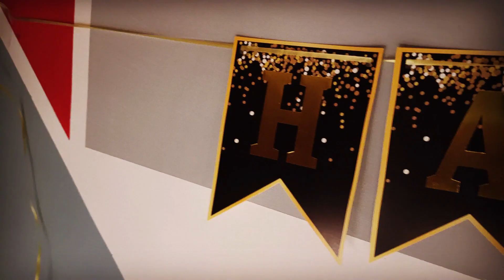HAPPY 4TH BIRTHDAY AGAM! | BIRTHDAY CELEBRATION || BALLOON DECORATION AND PARTY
We had a great birthday party, Agam Turned 4 and It's celebration time he had great birthday parties at home and restaurant with family & friends, we also decorate home for his birthday party theme, he wore a birthday outfit and here is a glimpse or snap shot of his 4rth Birthday Party celebration , see his 4rth Birthday cake, birthday decoration and birthday planning and birthday gifts.